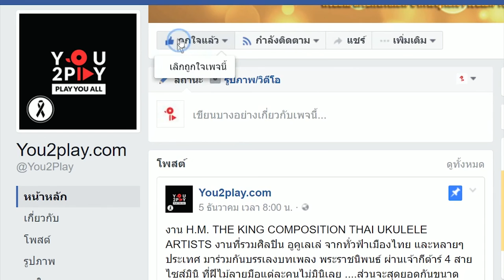Two pills after meal - รฟท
"Everyday Play2You"

สามารถชมคลิปอื่นๆ ของ "TWO PILLS AFTER MEAL" ในรายการ Everyday Play2You ได้ที่ :